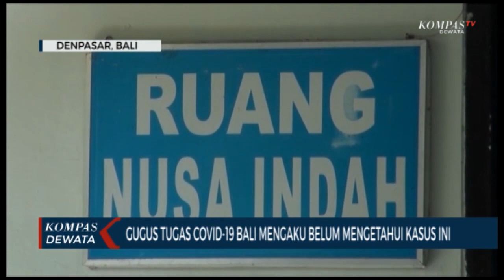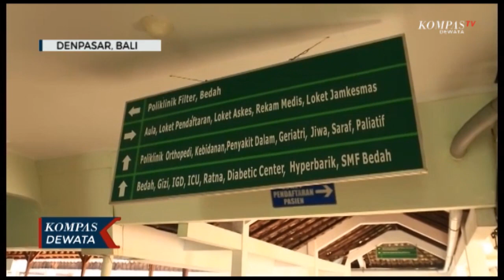Pasien Positif Covid-19 kabur, Gugus Tugas Belum Tau ?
DENPASAR, KOMPAS TV- Seorang Pasien Positif Covid-19 Diduga Kabur Dari Bali Menuju bondowoso, Jawa Timur.

Kaburnya pasien tersebut hanya berbekal surat keterangan hasil rapid non reaktif.

Ketua harian gugus tugas percepatan penanganan covid-19 provinsi bali mengaku belum mendapat informasi resmi dari dinas kesehatan terkait kaburnya pasien terebut.

pihaknya mengaku akan berkoordinasi dengan pihak terkait untuk mengetahui kebenaran kabar tersebut.

Sebelumnya dikabarkan pasien positif covid 19 ini seorang perempuan berinisial S.  Ia merupakan warga bondowoso dan  selama ini bekerja dan tinggal sementara di bali bersama suaminya.

Facebook DI Kompastv Dewata Bali serta  Instagram @Kompastvbalidewata dan twitter @kompastvdewata
Saksikan tayangan lengkap kami di Televisi channel 23 UHF KompasTV dewata setiap hari di jam 05.30 WITA - 08.00 WITA